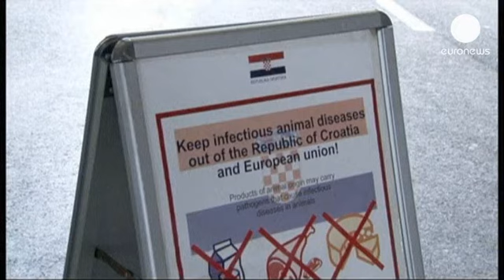Hırvatistan AB için sınır önlemlerini artırdı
Hırvatistan 1 Temmuz'da Avrupa Birliği (AB) üyesi olmaya hazırlanırken, sınırlarındaki kontrolü artırdı.

Hırvatistan, 'Balkan kaçak yolu' olarak bilinen sınırlarında, uyuşturucu ve insan kaçakçılığına yönelik çok sayıda tedbir aldı. Kaçak göçmenlere karşı 6 bin yeni polis görevlendiren Hırvat hükümeti, termal kameralarla da sınırlarda kontrol sağlamaya çalışıyor.

Sınır Polisi Josip Perkovic, "Geçtiğimiz birkaç yılda kullanılan ekipmanlar bakımından çok şey değişti. Sadece sınırlarda değil, daha geniş alanda polis sayısı arttı. Her gün kaçak girişleri önleme açısından hayati öneme sahip yeni ulaşım araçları, termal kamera ve gece görüş cihazları geliyor" dedi.

Avrupa Birliği üyesi olmayan ülkelerle bin 400 kilometre sınırı bulunan Hırvatistan'a yapılan kaçak girişler, geçtiğimiz on yılda artarak yıllık 6 bini buldu. Bosna Hersek ile beraber insan kaçakçılarına yönelik operasyon yapan Hırvat güvenlik birimleri, çarşamba günü 38 kişiyi tutukladı.

Birliğe bir buçuk ay sonra üye olacak Hırvatistan, kriterleri yerine getirerek 2015 yılında Shengene geçecek.